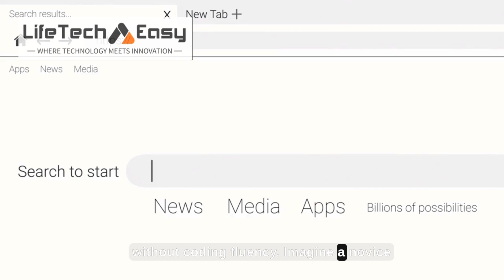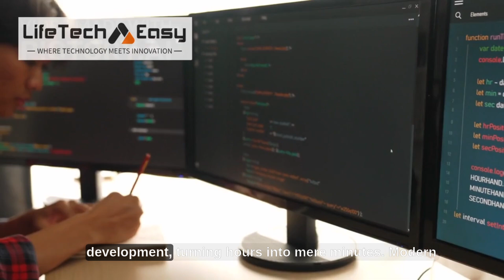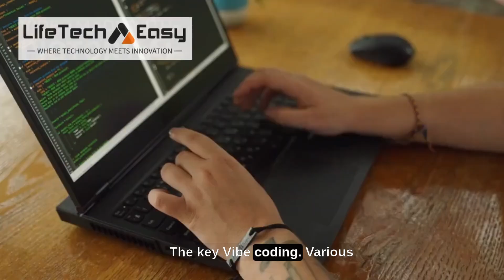Vibe Coding: The Future of Programming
Discover how Vibe Coding is transforming the world of software development! In this video, we delve into the concept of Vibe Coding, where artificial intelligence (Al) takes center stage in coding tasks, allowing developers to focus on creativity and innovation.

What You'll Learn:

• The fundamentals of Vibe Coding and its origins.

• How Al tools like ChatGPT and Amazon Q Developer are utilized in this approach.

• The benefits and challenges of adopting Vibe Coding in real-world scenarios.

Insights into the future of software development with Al integration.

Whether you're a seasoned developer or just curious about the future of coding, this video provides valuable insights into how Al is reshaping the industry.